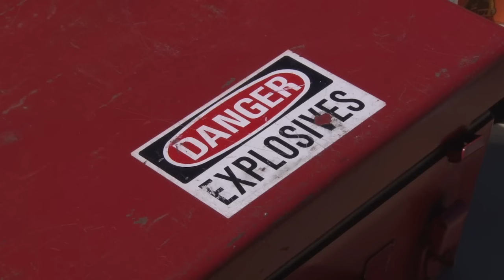BOOM! See explosions created using household chemicals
More than 20 explosions were created during a training session to educate bomb technicians, first responders, and the chemical industry on the potential uses of common industrial and household chemicals in bomb making. (Video by Andre Malok | NJ Advance Media for NJ.com)